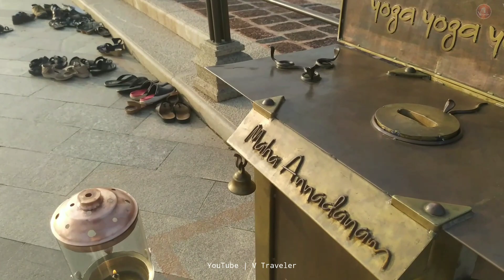ISHA YOGA CENTER | ഇഷ യോഗ സെന്ററിലേക്കൊരു ഫാമിലി ട്രിപ്പ് | Coimbatore | V Traveler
കോയമ്പത്തൂരിൽ നിന്നും 40 കിലോമീറ്റർ ഉൾപ്രദേശത്തായി സ്ഥിതി ചെയ്യുന്നു ഇഷ foundation നെ കുറിച്ചാണ് എന്റെ family യോടൊപ്പം ഈ video യിൽ ഞാൻ അവതരിപ്പിക്കുന്നത്.

പ്രധാനമായും ഇവിടുത്തെ ആദിയോഗി അർദ്ധപ്രതിമ അതോടൊപ്പം isha yoga temple,  യോഗ  ധ്യാനം ഇതൊക്കെയാണ് ഇവിടുത്തെ പ്രധാന കാഴ്ചകൾ.
Video പറ്റിയുള്ളതും ഈ സ്ഥലത്തെകുറിച്ചുള്ളതുമായ എന്ത് സംശയവും comment വഴി നിങ്ങൾക്ക് ചോദിക്കാവുന്നതാണ്.